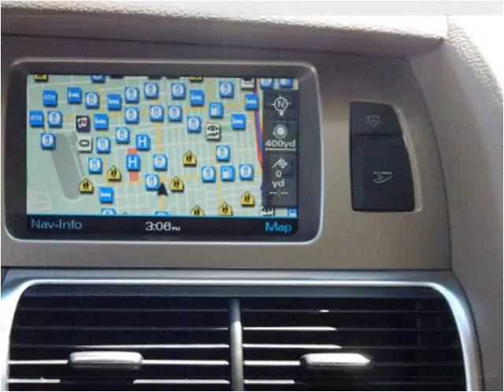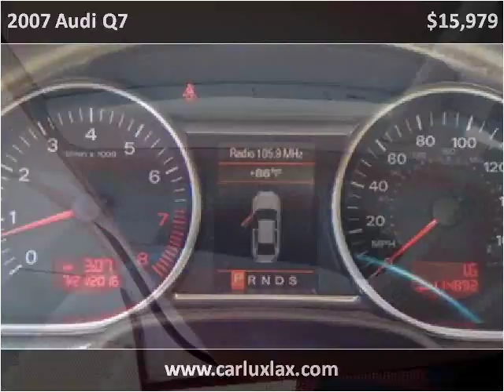2007 Audi Q7 Used Cars Inglewood CA